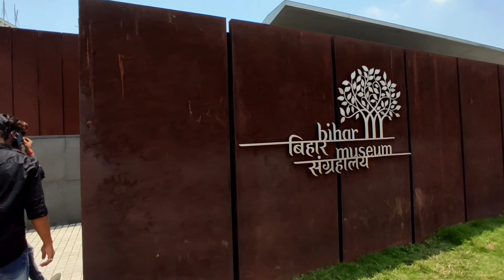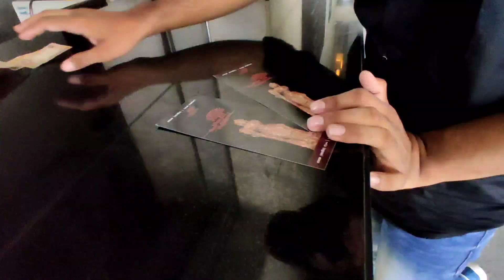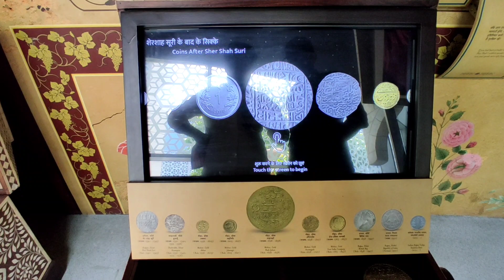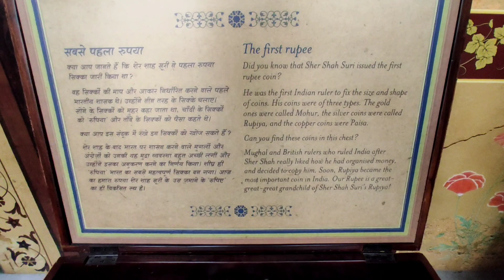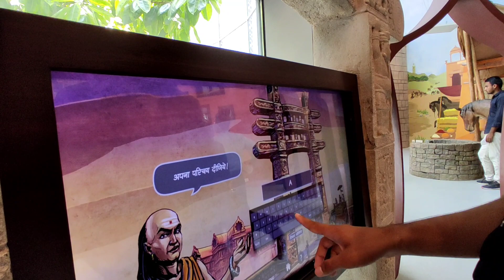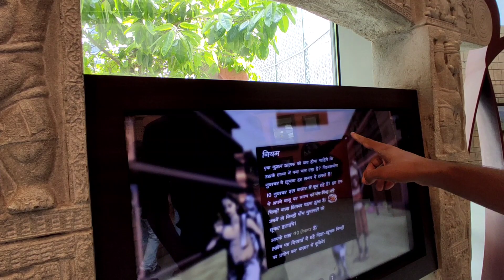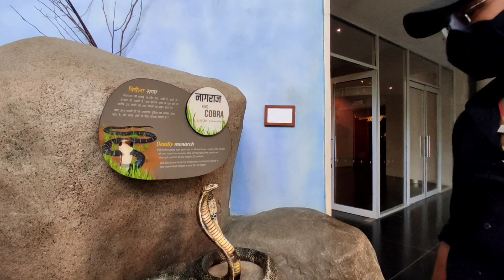Bihar Museum Patna | Part-1| Vlog By Ritesh Pandey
Bihar Museum is a museum located in Patna and was partially opened in August 2015.
Later, in October 2017 remaining galleries were also opened. More than 100 artefacts were transferred here from Patna Museum.

It was planned as a history museum for the state of Bihar and began construction in Bailey Road, Patna in October 2013 with an estimated budget of ₹498 crore (US$70 million) .